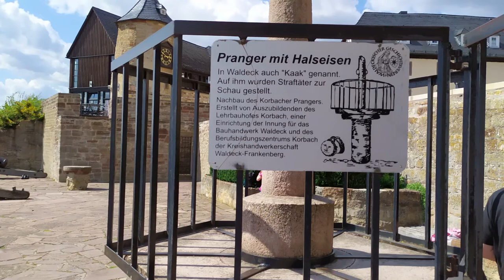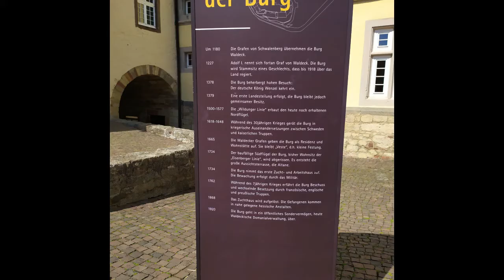Urlaub im Feriendorf Bad Arolsen.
Urlaub im Feriendorf Bad Arolsen mit der Familie